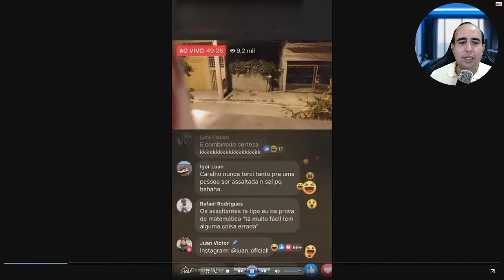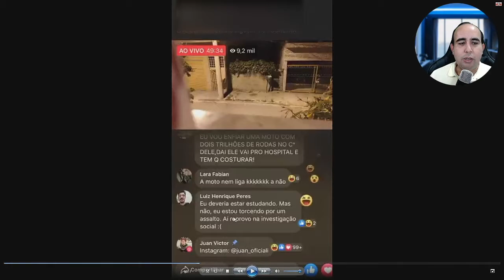ASSALTO AO VIVO, QUE IDIOTA !!